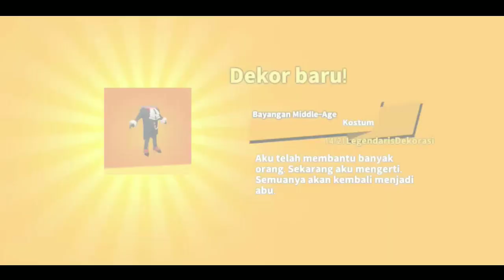TUTOR MENDAPATKAN KOSTUM BAYANGAN MIDDLE-AGE SUPERSUS SKIN LEGENDARIS!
HALO ADIK ADIK APA KABAR SEMOGAH BAIK DAN SEHAT SELALU JUMPA LAGI BERSAMA SAYA ANCI PROJECT KALI INI SAYA INGIN KASI TAU CARA MENDAPATKAN KOSTUM LEGENDARIS SUPERSUS YAITU BAYANGAN MIDDLE-AGE

Nick: YT.ANCIPROJECT

•ALAT EDITOR•
- KINEMASTER PRO
- PICS ART
- LIGHTROOM